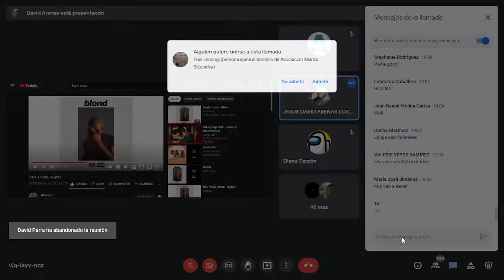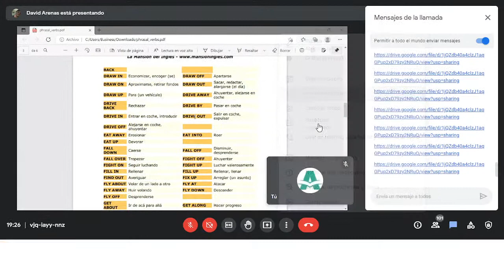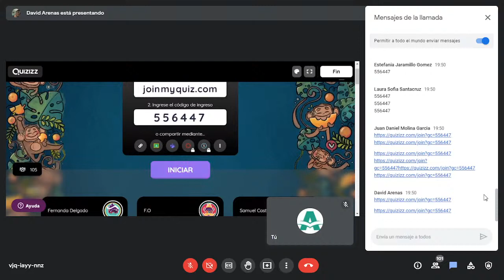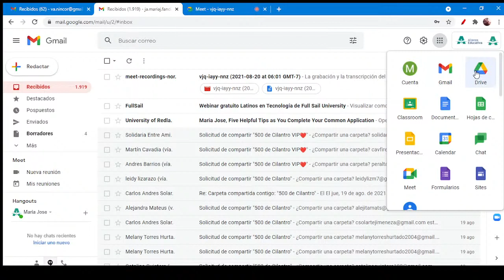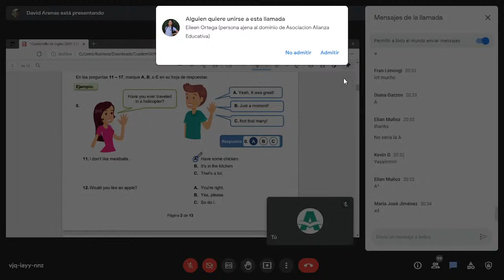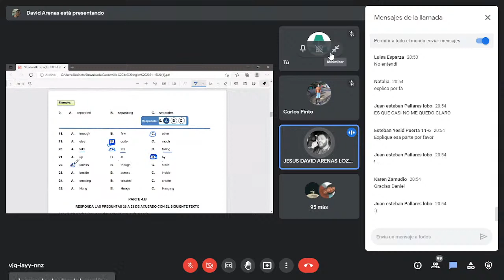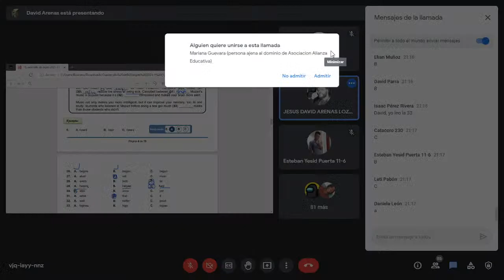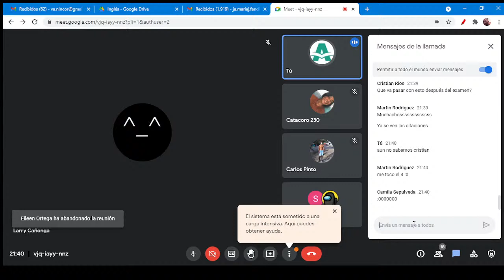Clase con (Los 4 fantásticos) 20 de agosto "pharasal verbs"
✨𝐒𝐢 𝐪𝐮𝐢𝐞𝐫𝐞𝐬 𝐦𝐞𝐣𝐨𝐫𝐚𝐫 𝐞𝐧 𝐞𝐥 𝐈𝐜𝐟𝐞𝐬, 𝐦𝐢𝐫𝐚 𝐧𝐮𝐞𝐬𝐭𝐫𝐚𝐬 𝐬𝐨𝐜𝐢𝐚𝐥𝐢𝐳𝐚𝐜𝐢𝐨𝐧𝐞𝐬 𝐲 𝐜𝐥𝐚𝐬𝐞𝐬!✨

☝🏻♥️S I G U E N O S♥️☝🏻

𝐃𝐨𝐧𝐚𝐜𝐢𝐨𝐧𝐞𝐬 𝐩𝐨𝐫 𝐚𝐠𝐫𝐚𝐝𝐞𝐜𝐢𝐦𝐢𝐞𝐧𝐭𝐨:
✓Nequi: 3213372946